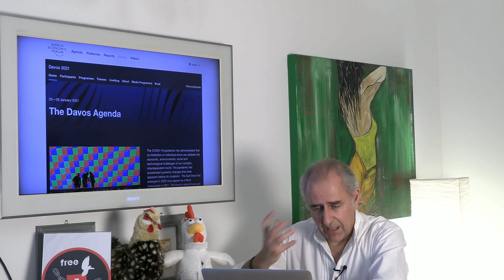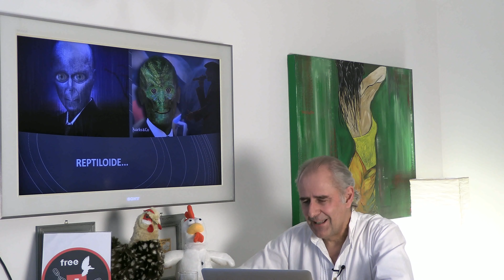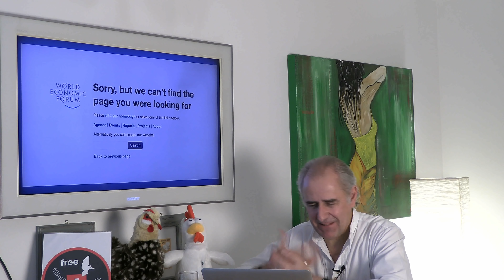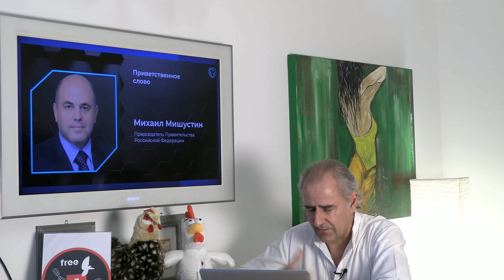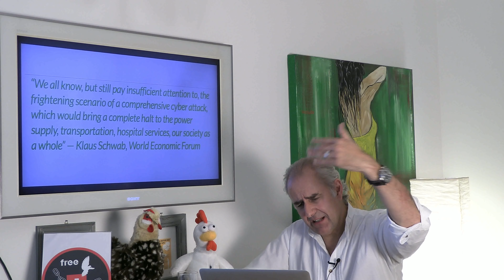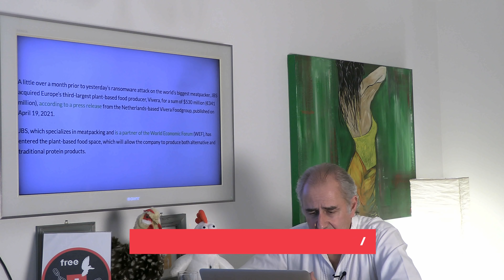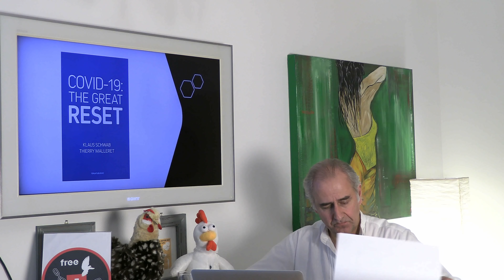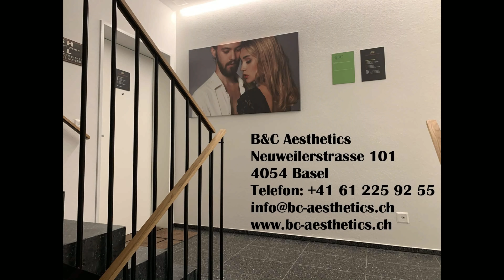«IST KLAUS SCHWAB DOCH EIN PHILANTHROP?»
Was sind die Absichten und Visionen von Klaus Schwab und seinem WEF in Anbetracht seiner messerscharfen Analyse der Corona-Pandemie und ihren Auswirkungen? Eine Auseinandersetzung mit einem Menschen mit unzähligen Facetten, denn wir kommen nur voran, wenn wir mehr Erkenntnisse über unsere Gegenüber haben.
Spannend: Am 9. Juli 2021 beginnt eine Konferenz über Cyber Security, spez. über die Cybersicherheit in Bezug auf Nahrungsmittel-Lieferketten. hoppla!